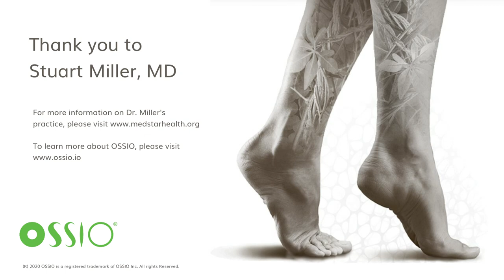Stuart Miller Full Interview on Managing Through COVID-19 and Beyond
OSSIO’s CCO, Brennan Marilla, recently spoke with Stuart Miller, MD, on how he is managing through COVID-19 and preparing for when elective cases resume. Hear Dr. Miller's insights on telehealth best practices, current patient consult strategies, future practice management changes, plus practical advice and uplifting messages for other surgeons during this unprecedented time.